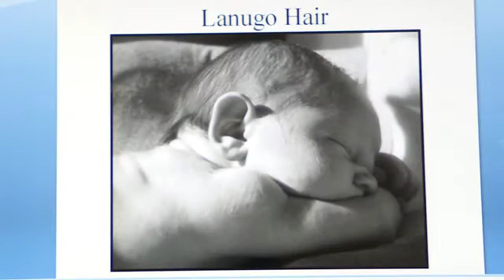Newborn Appearance 6: Lanugo Hair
Newborns have baby down all over their face and can have hair is odd places when first born. Babies loose this "baby down" by the end of the first twelve weeks. Watch this video to learn more.